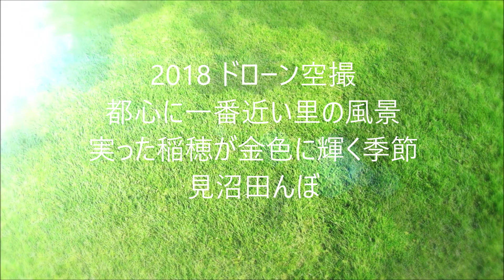2018ドローン空撮 実った稲穂が金色に輝く季節 見沼田んぼ「DJI MAVIC2 Pro」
秋の日差しを浴びて、実った稲穂が金色に輝いていました。
稲刈りまじかの見沼田んぼを空撮しました(^O^)

撮影場所　埼玉県さいたま市 見沼田んぼ
機材　MAVIC2 PRO
音楽素材　甘茶の音楽工房
撮影　K@zuTa　2018年9月
【見沼（みぬま）】とは、
かつての武蔵国、今の埼玉県さいたま市、川口市にあった巨大な沼。
現在も広い水田があり、「見沼田んぼ」と呼ばれている。